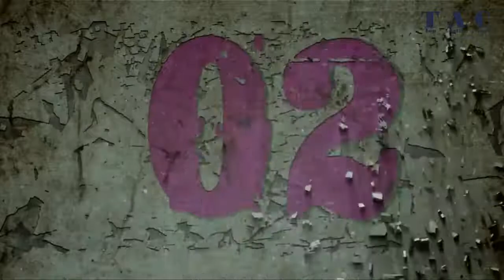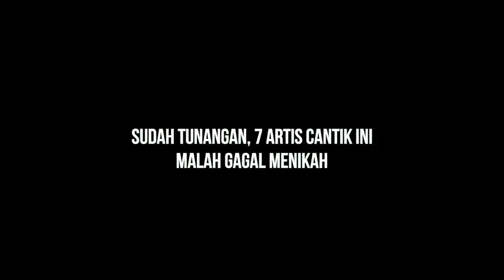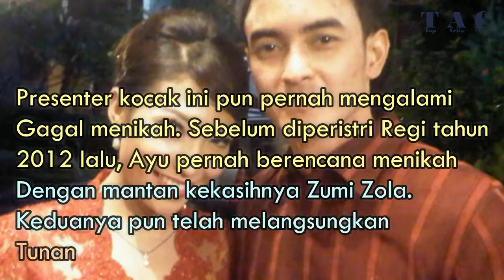Sudah Tunangan, 7 Artis cantik ini Malah Gagal Menikah